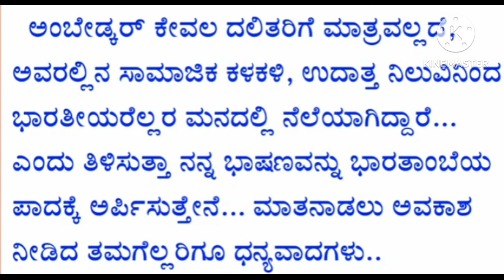ಅಂಬೇಡ್ಕರ್ ಭಾಷಣ 2024|Dr BR Ambedkar speech in Kannada|Ambedkar jayanti speech in Kannada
ಅಂಬೇಡ್ಕರ್ ಜಯಂತಿಯ ಭಾಷಣ|Ambedkar jayanti speech in Kannada|Ambedkar kannada speech|Dr Ambedkar